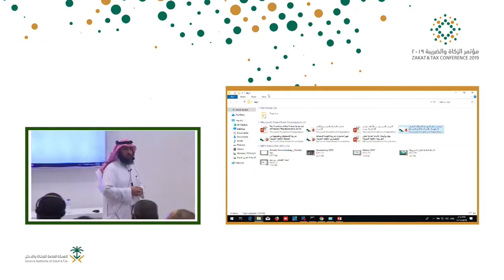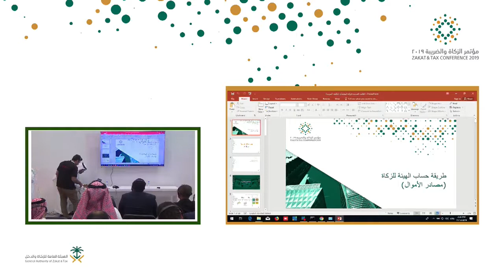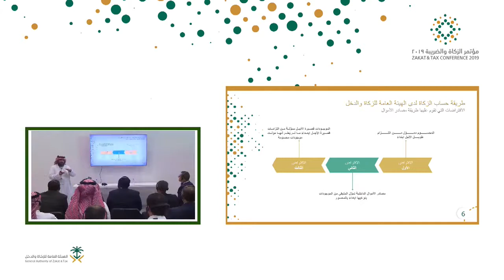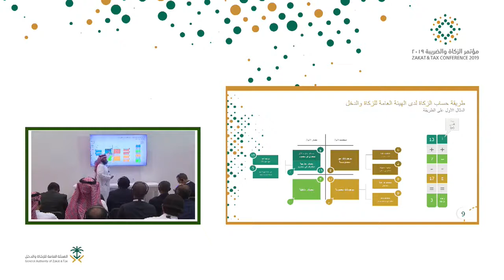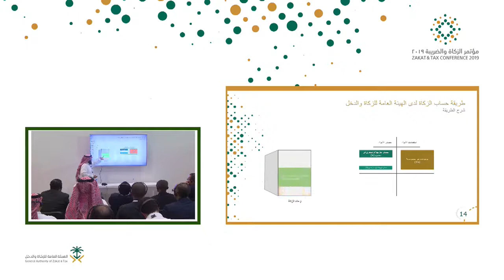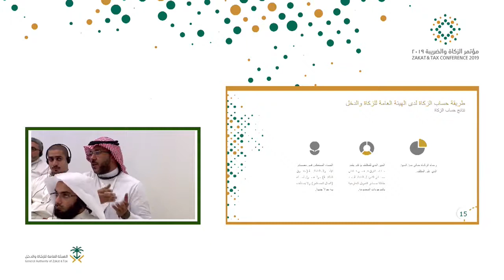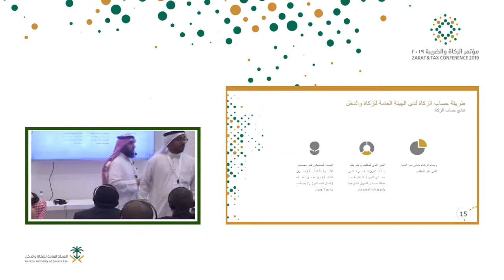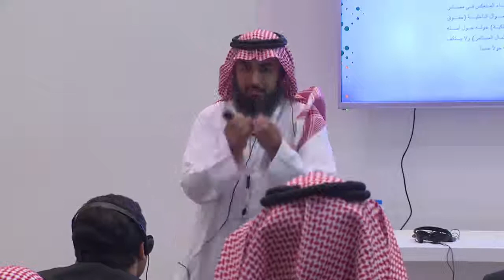ورشة عمل بعنوان (اللائحة الجديدة لزكاة المنشآت)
مقدم الورشة :
- عمار الحجاج

للمزيد من المعلومات، قم بزيارة الموقع الإلكتروني لهيئة الزكاة والدخل:
ZATCA.GOV.SA
حساب تويتر: